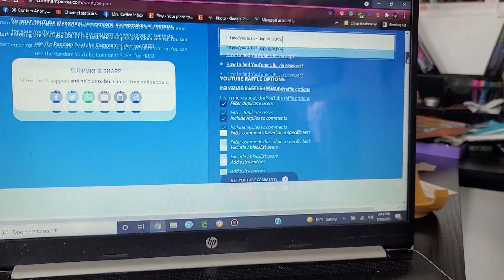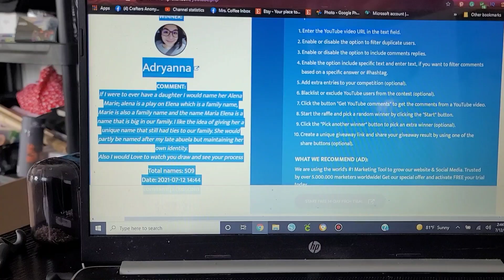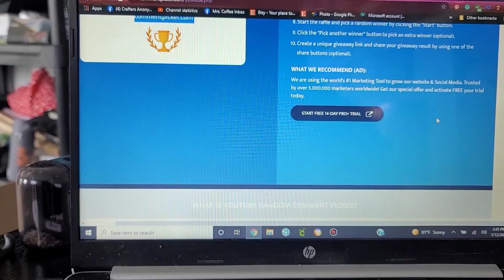Wip N Chat * I LOST MY DP MOJO!!!!*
Today I am not working on anything, I am taking this time to enjoy the summer with my kids so No WIP this week! Enjoy the stories!

💌Fan Mail can be sent here:
Alishia Tepper